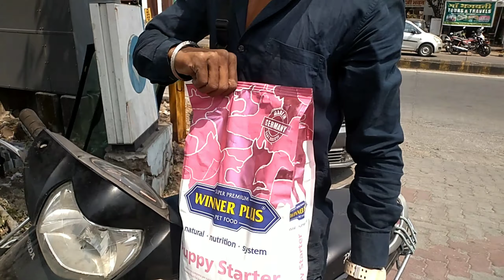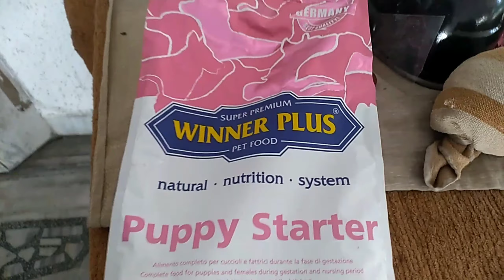Hurrey Mera food aa gaya|pets service|Satisfied client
Hello everyone,

Aj ka video sirf humlog kis tarike se kam karte hai
Ye video

Acha laga video tho plz yaar support kariye

Plzzzz

Dog food :-winning plus stater high protien